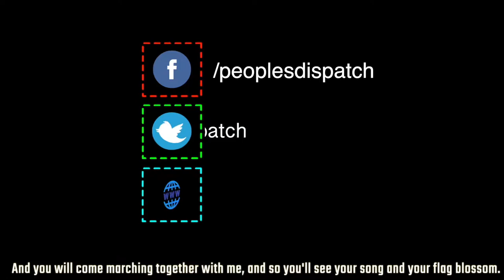Gas leak at LG Polymers plant in India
In today’s episode, we look at the deadly and tragic industrial accident at an LG Polymers plant in India, a veto by Donald Trump on a Congressional resolution to limit US belligerence towards Iran and more top news of the day